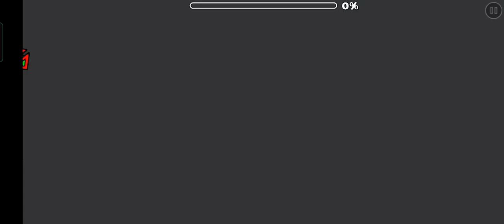Salmon - By Unzor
Don't mind me, just playing some level with a fish with a gun.